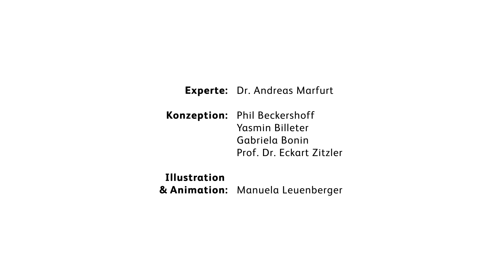Chatbots einfach erklärt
Hier erfahrt ihr in 90 Sekunden, wie Chatbots funktionieren.

Chatbots beantworten Fragen und schreiben Texte. Sie dienen als digitale Helfer in der heutigen Informationsflut. Sie ermöglichen Dialoge zwischen Menschen und Maschinen.
Wir treffen diese Assistenz-Systeme häufig beim Online-Shopping an. Sie beantworten Fragen zu Produkten. Oder sie entlasten die Kundendienste von Banken, Versicherungen und Krankenkassen. Es gibt immer mehr Chatbots für spezielle Themen. Zum Beispiel für Rechtsfragen, Fitness- oder Karrieretipps.
In einem modernen Chatbot gibt ein künstlich intelligentes System die Antworten.
Es schreibt seine Antworten Wort für Wort. Dabei wählt es jeweils das wahrscheinlichste nächste Wort aus. Es berücksichtig den bisherigen Chatverlauf. Während seines Trainings hat es viele ähnliche Text-Beispiele gesehen.
Auf diese Weise funktioniert auch ChatGPT. Es erkennt Muster in den Fragen. Dazu nutzt es Algorithmen des maschinellen Lernens. Es wurde mit immens grossen Datenmengen trainiert. So hat es gelernt, Sprache und Zusammenhänge zu erfassen.
Chatbots kommunizieren immer natürlicher und persönlicher. Manche Modelle lernen durch den Austausch mit uns. Chatbots dienen heute überall dort, wo wir online nach Antworten suchen. Bald schon befragen wir sie nicht mehr gesondert. Wir begegnen ihnen zunehmend in unseren alltäglichen Programmen oder Apps. Dort unterstützen uns die digitalen Helfer unauffällig im Hintergrund. Rund um die Uhr – wo immer wir sie brauchen.

Die Hochschule Luzern ist die grösste tertiäre Bildungsinstitution in der Zentralschweiz. Sie bietet Aus- und Weiterbildungen und betreibt Forschung in den Bereichen Technik & Architektur, Wirtschaft, Informatik, Soziale Arbeit, Design Film Kunst und Musik.